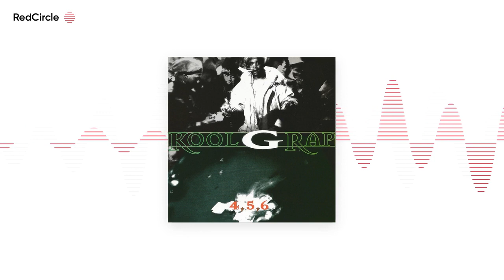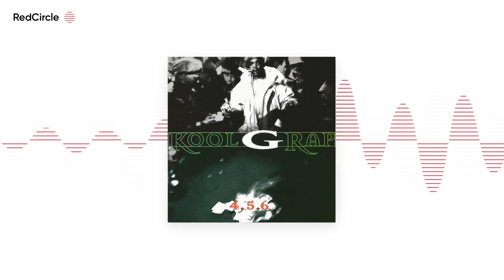Kool G. Rap: 4, 5, 6-A Hip-Hop OG Takes Center Stage.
B. Cox and Domo take a look back at Kool G Rap's solo album debut 4, 5, 6..., an effort that saw one of the most respected and influential emcees in the game throw his hat in the ring and show that he could still make a mark among his successors who he influenced and who respected him so much.